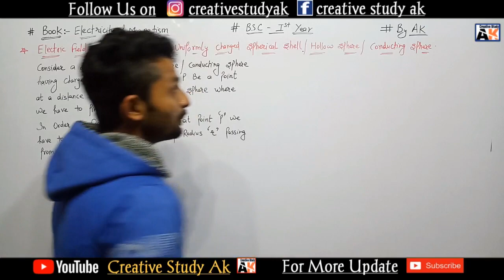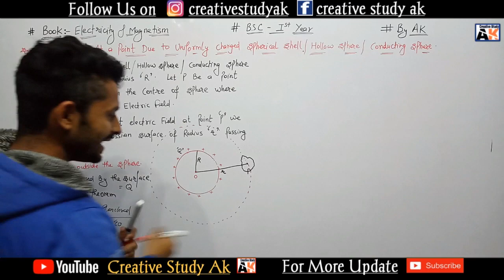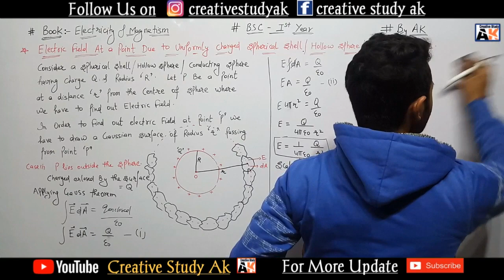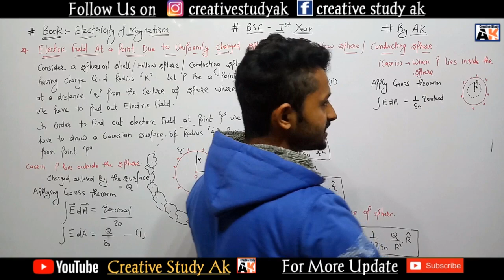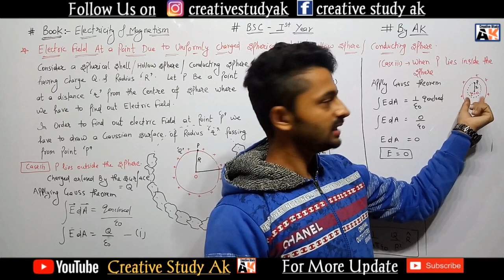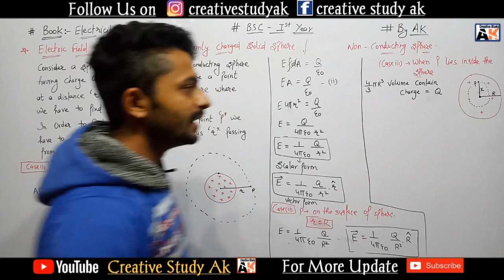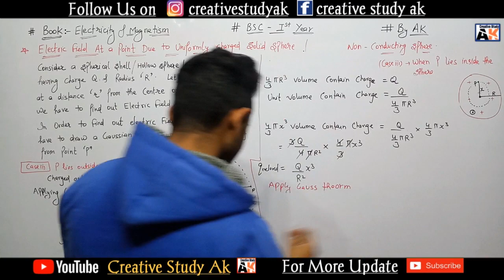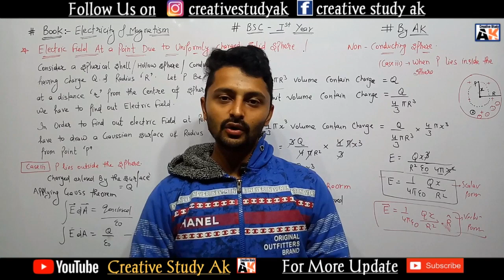Electric field due to an uniformly charged spherical shell & non-conducting sphere | By Ak